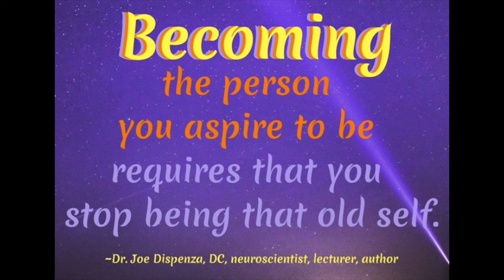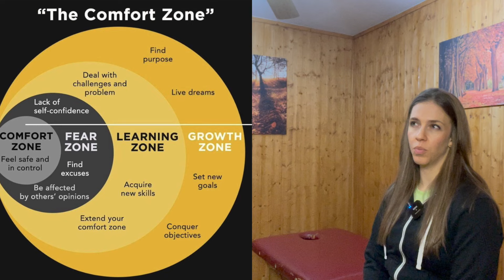Czego pragną kobiety? "Hipertrofia Piękna" ...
Zapraszam na mój kanał YouTube: 👉  @coachaleksandraurbaniak

A teraz kilka słów o dzisiejszym Video 😉

Przysiady są najlepszym ćwiczeniem dla rozwoju pośladków - bezwzględnie - jeśli robisz je prawidłowo.

Można by się spierać o zaangażowanie mięśni - pośladkowy mały, wielki, średni... znajdziecie w internecie setki specjalistów 😉

Moim zdaniem wszytko uzależnione jest od pozycji ciała i GŁĘBOKOŚCI wykonywanego ćwiczenia. Wielokrotnie "spłycanie" przysiadu - wynikające z braku doświadczenia oraz STRACHU ("a co jak nie wstanę" - podświadome podszepty zza ucha 😬) manifestują się ograniczeniem zakresu ruchu i zaangażowanych mięśni.

Co więcej dodam - przysiad trzeba ROBIĆ - 3x tygodniu to optymalna częstotliwość dla każdej Damy chcącej dokonać zmian w sylwetce.

No cóż - jak chcesz coś zmienić - musisz się "NAROBIĆ"

Zachęcam (bo sama dość ciężko procuję - dziś plan total load BP - 3500kg; total squat load - 5000kg) do treningów, bo zobaczycie dziewczyny, jakie Wasze ciało jest piękne - wystarczy tylko Mu nie przeszkadzać w osiąganiu wymarzonej sylwetki.

Kolejna sesja już za dwa dni - z niecierpliwością czekami na realizację rozpisanego planu !!!

Zapraszam do śledzenia mojego kanalu YouTube, a dowiecie sie również nieco w temacie funkcjonalnego funkcjonowania Waszych komórek.

Zobaczcie! 👀

Lajkujcie! 👍🏻

Komentujcie! 😏

Pozdrawiam
Happy Strong Day 💪🏻

Aleksandra Urbaniak
- trener
- dietetyk
- farmeceuta
- masazysta

Chcesz więcej odpowiedzi ? Chcesz wiedzieć więcej niż inni o zasadach programowania treningu?

🧬🧬🧬🧬🧬🧬🧬🧬🧬🧬🧬Testy GENETYCZNE 🧬🧬🧬🧬🧬🧬🧬🧬🧬🧬
Trening, regeneracja, zdrowie, suplementacja, odżywianie itd
- wg kodu genetycznego z jakim się urodziłeś
Zaznacz “DNA HEALTH” spośród opcji, drogie epigenetyczne testy mogą poczekać...

↗️Pomogłem stworzyć wnętrze butów
IMPETUS 2.0 w celu dekompresji stawu skokowego, poprawy techniki,
zapobieganiu zbiegania się kolan,
oraz pomocy w otwarciu bioder
w czasie  przysiadu.

🏋️‍♂️ STRONA NASZEJ SILOWNI
w MANCHESTER, UK: